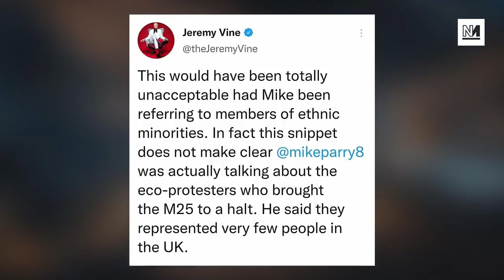Fascist Rant On Jeremy Vine Show